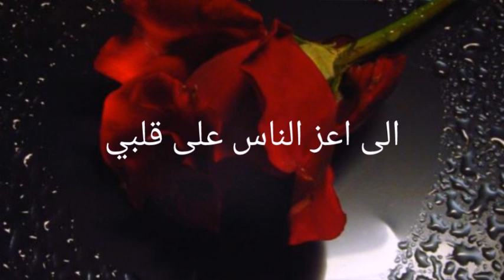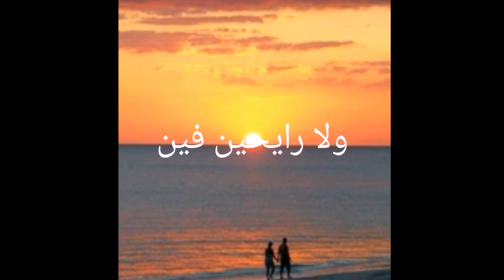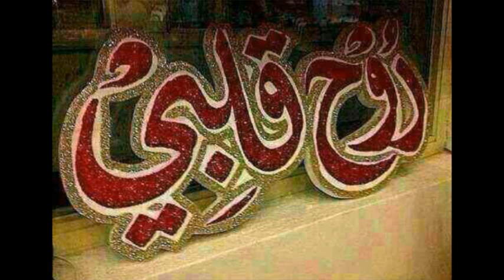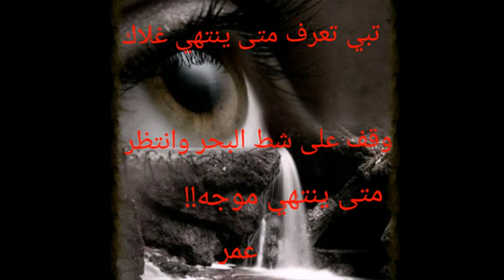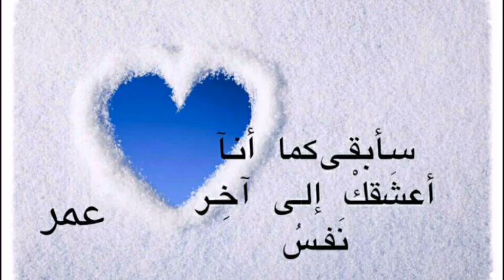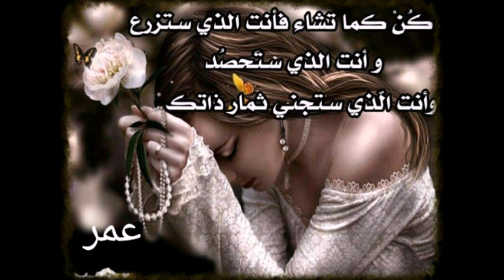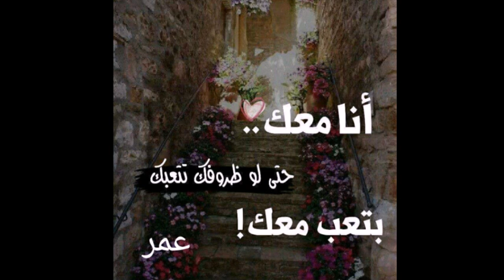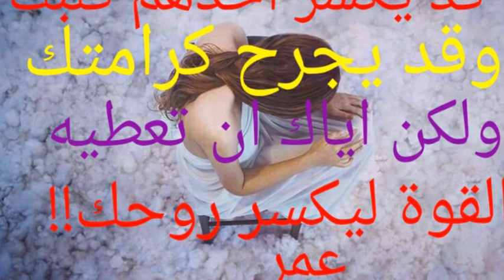هاني شاكر.. من غير ليه كامله..